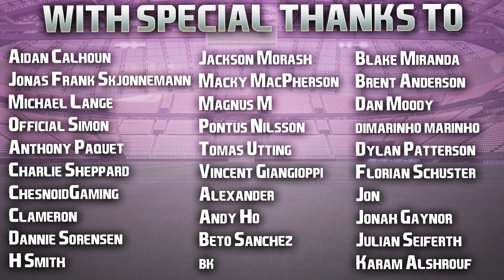FIFA 23 | Docks To Glory | #66 | Premier League Title Winners?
| SOCIAL LINKS |